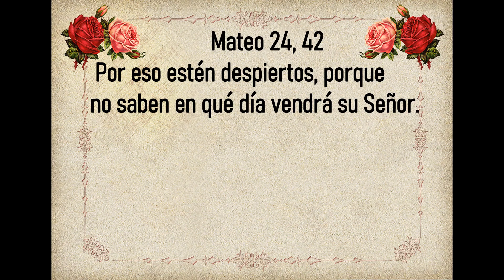Evangelio de Hoy Miércoles 23 de Octubre 2024. San Lucas 12, 39-48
“Al que mucho se le da, se le exigirá mucho”.
evangeliodehoyMiércoles San Lucas 12, 39-48
Lectura, Salmo, Evangelio y Homilia de Hoy 22 de Octubre

🙏 Mateo 24, 42 Por eso estén despiertos, porque no saben en qué día vendrá su Señor. 🙏

🙏Evangelio de Hoy Miércoles 23 de Octubre 2024🙏
Miércoles de la Semana 29 del Tiempo ordinario
Santo                       San Juan de Capistrano
Primera Lectura     Efesios 3, 2-12
Salmo               Isaías 12